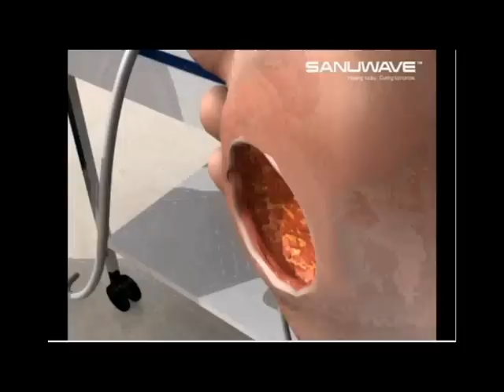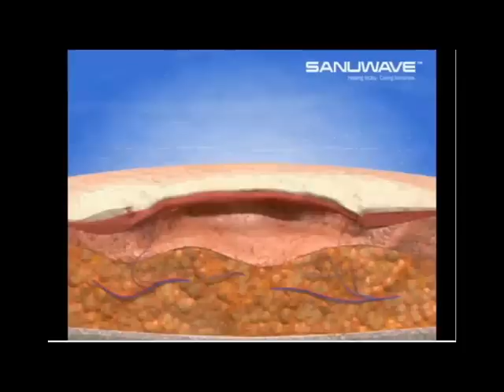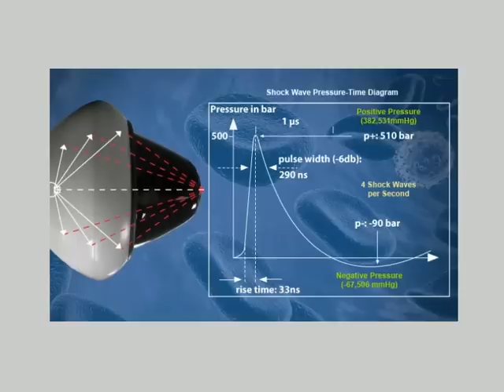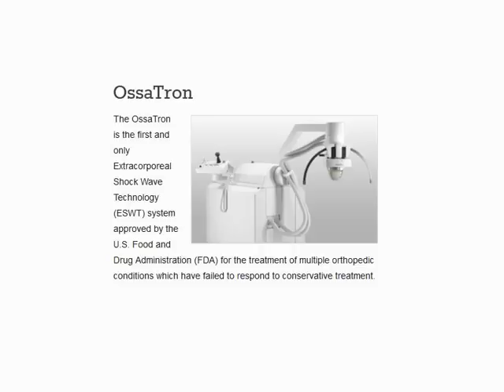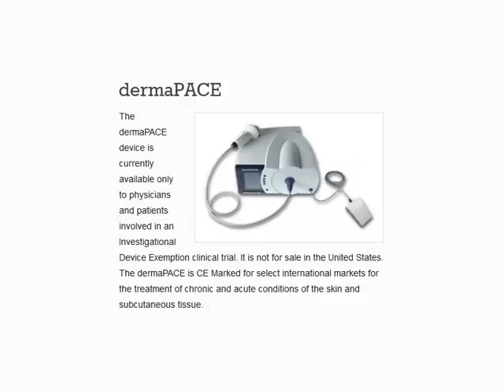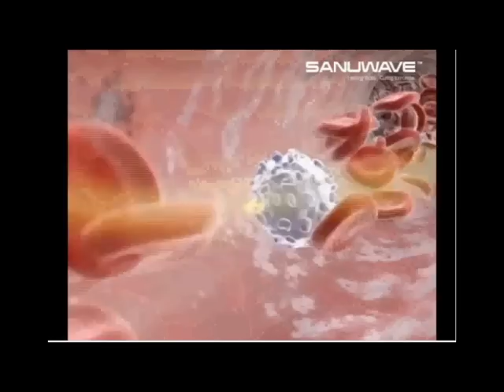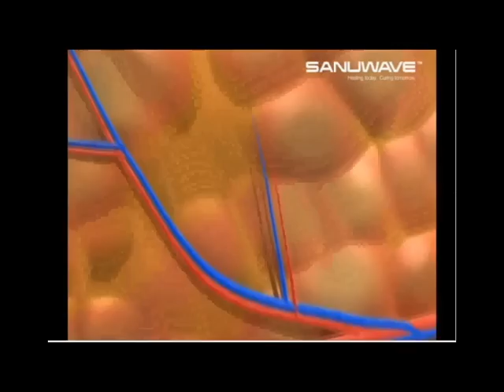Why SANUWAVE Health, Inc (SNWV) is the Game-Changer You've Been Waiting For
Joseph Chiarelli, CEO of SANUWAVE Health Inc., joined SmallCapVoice.com to discuss SANUWAVE's innovative business model, target market, company objectives, and latest breakthroughs.

SANUWAVE Health, Inc. pioneers in shock wave medical technologies, primarily focuses on creating and marketing non-invasive devices that trigger biological responses. These devices aim for the repair and rejuvenation of tissue, musculoskeletal, and vascular systems. Harnessing the potential of its regenerative medicine solutions, SANUWAVE promotes biologic signaling, angiogenic reactions, new vascularization, and microcirculation enhancement, essentially reigniting the body's innate healing and regenerative capabilities.

SANUWAVE is ambitiously channeling its PACE technology into areas like wound healing, orthopedics, spine treatments, plastic/cosmetic procedures, and cardiac conditions. Notably, its lead product for global wound care, dermaPACE®, is CE Marked with licensing in Canada, Australia, and New Zealand for treating skin and underlying soft tissues.

In the U.S., the FDA is presently reviewing dermaPACE under its Premarket Approval (PMA) for treating diabetic foot ulcers. Globally, SANUWAVE is committed to researching, designing, producing, marketing, and servicing its product suite. The company takes pride in its OssaTron® device, which has received U.S. Class III PMA approval, showcasing efficacy in treating chronic foot (like plantar fasciitis) and elbow conditions (like lateral epicondylitis). Furthermore, in the European and Asia/Pacific regions, SANUWAVE's OssaTron, Evotron®, and orthoPACE® devices have been pivotal in bone and chronic tendonitis regeneration in musculoskeletal settings. Beyond the medical realm, SANUWAVE's shock wave tech offers licensing and partnership avenues in sectors like energy, water, food, and industrial applications.